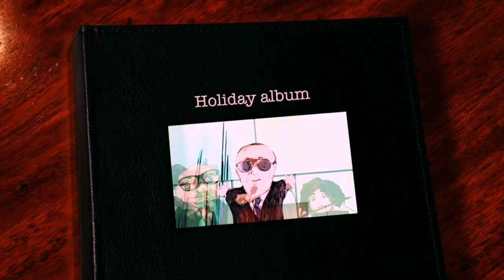Christmas medley with Joe Biden, Kamala Harris, Bernie Sanders and Molly Jong-Fast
Christmas greetings from Joe Biden, Kamala Harris, Bernie Sanders, backed up by Gretchen Whitmer on piano, Pete Buttigieg on bass, Molly Jong-Fast on vocals and guitar, Tony Evers on back-up vocals and Stacy Plaskett on brass.
Plus a visit from Rudolph.